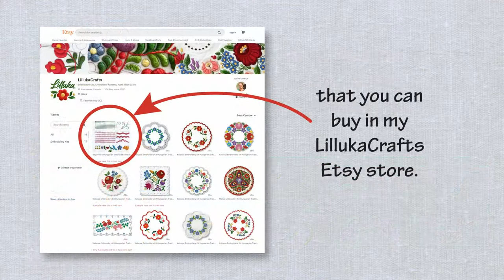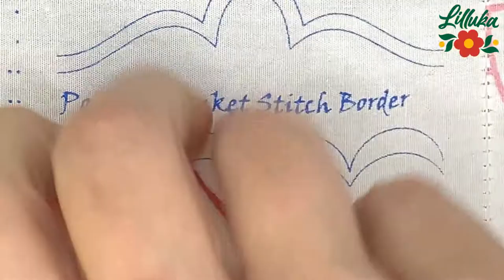10 - Padded Blanket Stitch Border | Basic Hungarian Embroidery Stitch Sampler Tutorial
EMBROIDERY
Stitch sampler kit with included pearl cotton embroidery thread
John James sizes embroidery needles
Embroidery hoop
Beaditive sharp scissors

VIDEO EQUIPMENT
10” dimmable Selfie Ring Light with Tripod Stand & Phone Holder
Table-top adjustable embroidery frame stand
Avantree Aria Podio wireless over-ear headphones with charging dock base, Bluetooth and microphone
TROND LED Desk Lamp, Clip-on Light Reading Desk Light